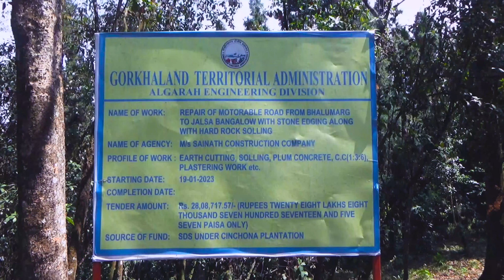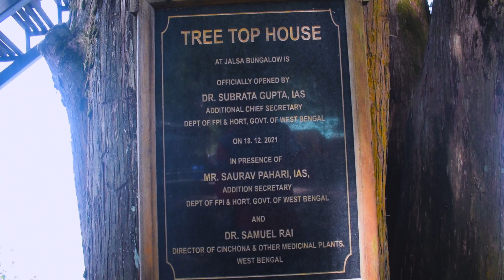Ramdhura Sightseeing Storytelling: Teesta Viewpoint and Mysterious Jalsa Bungalow [Silk Route EP-9]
Discover the hidden gems of Ramdhura sightseeing with storytelling and immerse yourself in the breathtaking beauty of this scenic destination. Embark on exciting adventures along the Teesta River. Discover thrilling storytelling activities and experiences that await you at Jalsa Bungalow.